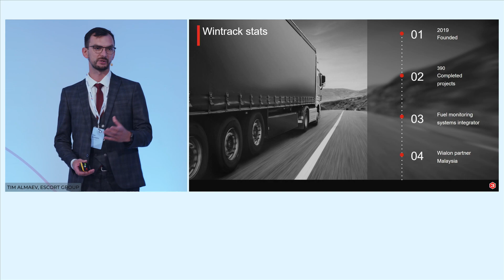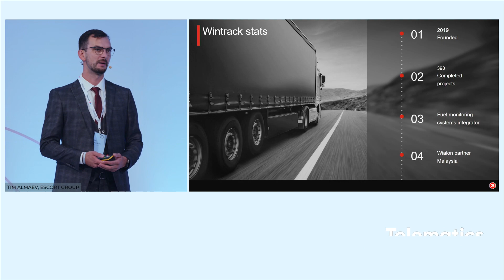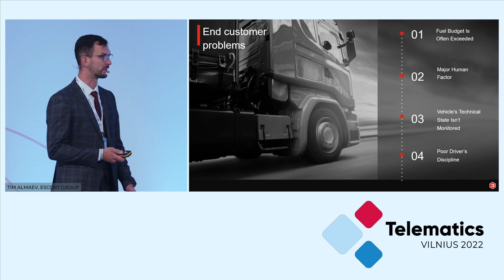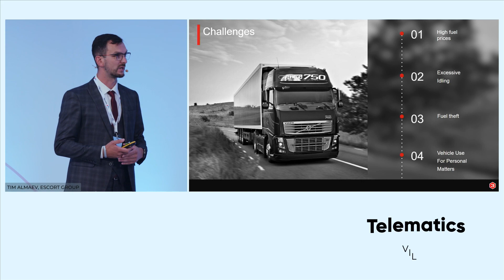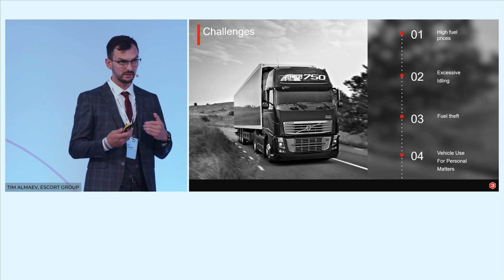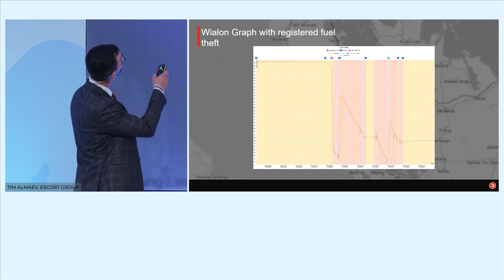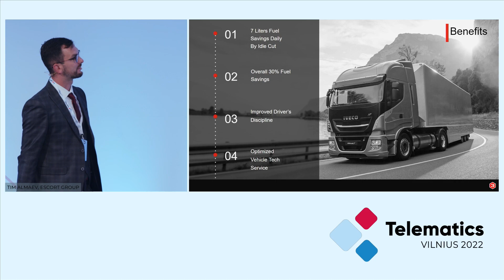Fuel monitoring in transportation sector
Tim Almaev, Export manager, Escort Group, presented the use case from the Malaysian company Wintrack, the Wialon partner and the fuel monitoring system integrator.
Tim enumerated the problems of the end customer, dwelled on the solution offered and the hardware used, and talked about the results achieved.

Telematics Vilnius 2022 is the biggest Wialon partner conference of the year. Held in the very heart of Lithuania, home of Wialon, on August 17-18, the event brought together dozens of top-notch telematics and IoT experts from around the world.